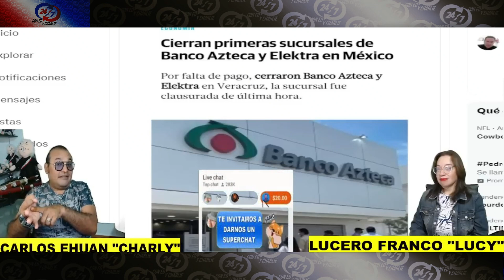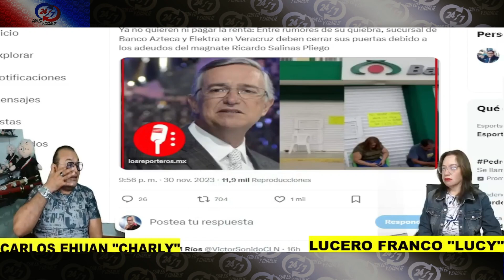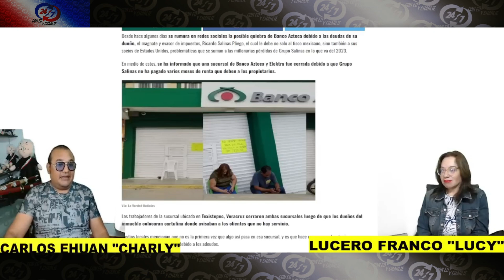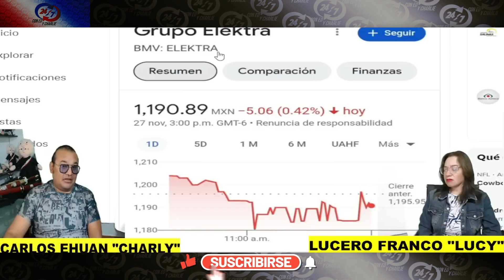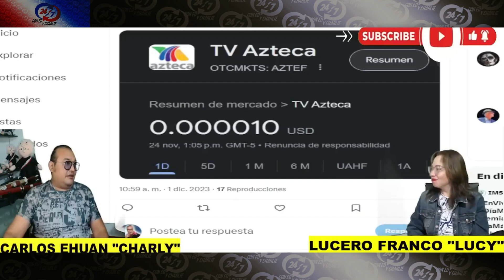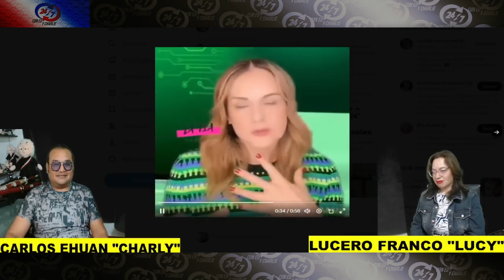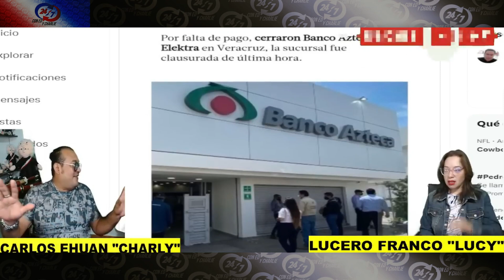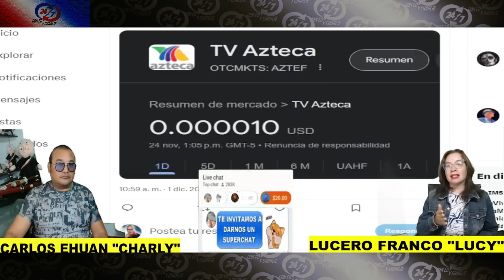YA EMPEZO, CIERRAN SUSCURSALES DE BANCO AZTECA, PELIGRAN LAS CUENTAS DE MILLONES DE MEXICANOS